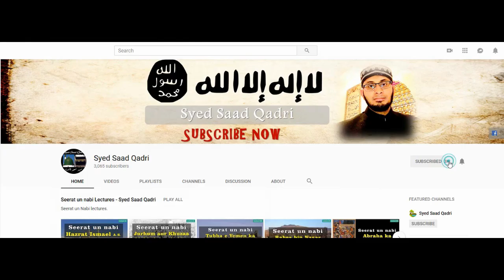Seerat e Imam Hussain RA Lecture 8 || Imam Hussain aur Hazrat Abu Bakr o Umar o Uthman RA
This lecture is about Seerat e Imam Hussain RA Lecture 8 || Imam Hussain aur Hazrat Abu Bakr o Umar o Uthman RA